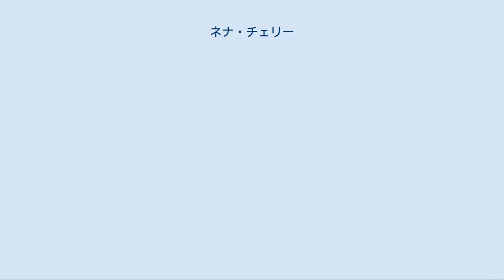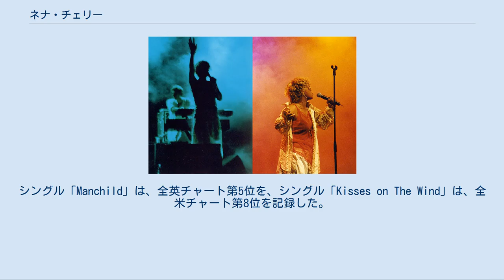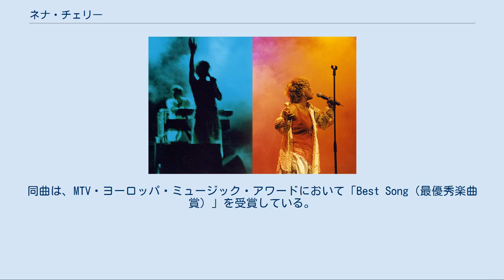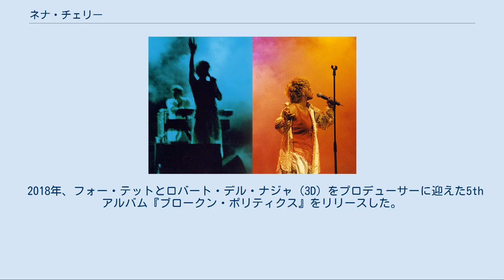ネナ・チェリー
ネナ・チェリー（1996年、ウィーンにて） ネナ・チェリー（Neneh Cherry、1964年3月10日 - ）は、スウェーデン・ストックホルム出身の歌手。
継父にフリー・ジャズのトランペッター、ドン・チェリーを持つ。
イーグル・アイ・チェリーは、異父弟にあたる。
前夫は、元ポップ・グループのブルース・スミス。
1984年にモーガン&マクヴィのキャメロン・マクヴィと再婚している。
娘にシンガーのメイベルがいる。
 1964年、シエラレオネ共和国出身のパーカッショニストで父のアーマドゥ・ジャーとテキスタイル・コラージュの作家として知られる、母モキ・チェリーの間に生まれる。
 1980年にイギリス・ロンドンへ移住。
 ニュー・ウェイヴ／ポストパンクのグループ、スリッツ、ニュー・エイジ・ステッパーズ、リップ・リグ&パニック、フロート・アップ・CPに参加する。
 1988年、シングル「Buffalo Stance」が、全米チャート（Billboard Hot 100）第3位、全英シングルチャート（ミュージック・ウィーク）第3位のヒットを記録した。
 1989年、ファースト・アルバム『ロウ・ライク・スシ』をリリース。
シングル「Manchild」は、全英チャート第5位を、シングル「Kisses on The Wind」は、全米チャート第8位を記録した。
「Manchild」は、マッシヴ・アタックのロバート・デル・ナジャ（3D）が作曲している。
 1990年、ブリット・アワードの「Best Single」と「Best Female Vocalist」を受賞。
コール・ポーターのトリビュート・アルバム『Red, Hot & Blue』からシングルカットされた「I've Got You Under My Skin」は、ジャングル・ブラザーズをプロデューサーに迎えて制作され、全英チャート第25位を記録した。
 1991年、マッシヴ・アタックのデビュー・アルバム『ブルー・ラインズ』に参加。
 1992年、R.E.M.のマイケル・スタイプ、ギャング・スターが参加したセカンド・アルバム『ホームブルー』をリリースした。
 1994年、ユッスー・ンドゥールと共演したシングル「7 Seconds」は、全仏チャート（SNEP）、スイス・チャート第1位、全英チャート第3位を記録した。
同曲は、MTV・ヨーロッパ・ミュージック・アワードにおいて「Best Song（最優秀楽曲賞）」を受賞している。
 1995年には、プリテンダーズのクリッシー・ハインド、シェール、エリック・クラプトンらと共演したシングル「Love Can Build a Bridge」が、全英チャート第1位を記録した。
また、マーヴィン・ゲイのトリビュート・アルバム『マーヴィン・ゲイ・トリビュート (Inner City Blues The Music Of Marvin Gaye)』に収録された「Trouble Man」がシングル・カットされた。
 1996年、サード・アルバム『マン』からシングルカットされた「Woman」は、全英チャート第9位を記録。
 2005年、ゴリラズのアルバム『ディーモン・デイズ』に参加。
夫のキャメロン・マクヴィとサーカス (CirKus)を結成した。
 2012年、フリージャズのグループ、ザ・シング (The Thing)と共にアルバム『ザ・チェリー・シング』をリリースした。
 2014年、フォー・テットをプロデューサーに迎えた4thアルバム『ブランク・プロジェクト』をリリースした。
 2018年、フォー・テットとロバート・デル・ナジャ（3D）をプロデューサーに迎えた5thアルバム『ブロークン・ポリティクス』をリリースした。
 サーカス (CirKus) ネナ・チェリー&ザ・シング